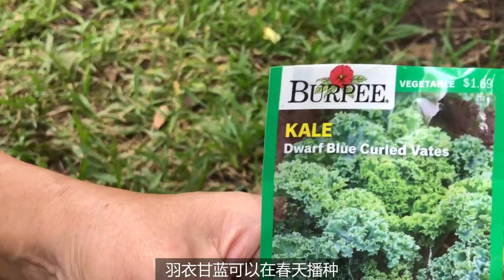蔬菜营养冠军 羽衣甘蓝（Kale）种一次可采收半年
羽衣甘蓝被称为蔬菜的营养冠军，因为它热量低，富含维生素，A，C，K和多种维生素B。它也是矿植物，锰、钙、铜、钾、镁等的良好来源。而且它非常容易种植，种一次可采收半年。